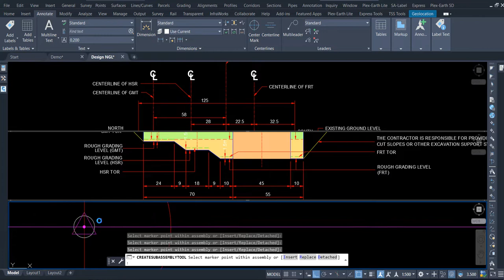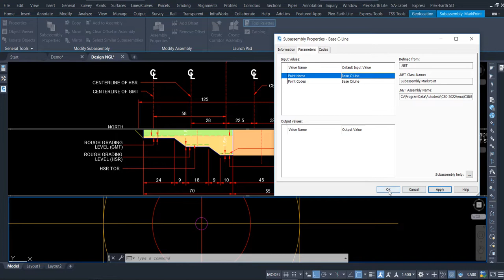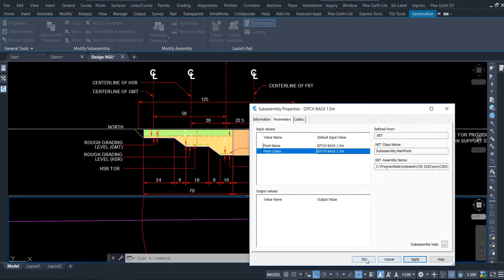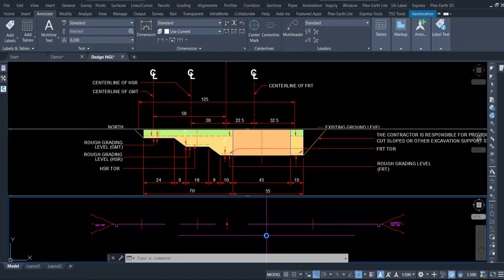Marked Point Sub Assemblies in Civil 3d With Additional Points Codes | Civil 3D Marked Point Assemby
civil3d Engineering
autocad Marked_Point_to_get_Missing_Code
# Add_Additional_Codes_to_Sub_Assembly_by_using_Marked_Point,
Civil 3D Marked Point Subassemblies,
Marked Point Sub Assemblies in Civil 3d With Additional Points Codes,
Civil 3D Marked Poiints,
civil 3d,
subassemblies,

Discover the power of Marked Point Sub-Assemblies in Civil 3D!

Learn the intricacies of creating and coding marked point assemblies in Civil 3D, along with the significance of the market option in generic generation. Explore the procedures for obtaining marked points and their application for specific alignments, as well as the impact on cutting, alignment, and center line reporting. Uncover how marked point assemblies can be modified, renamed, and utilized for various purposes in Civil 3D.

Share your insights on how marked point assemblies have enhanced your Civil 3D projects!

Creating and coding marked point assemblies in Civil 3D

• Exploring the family creation and coding
• Understanding the use of market option in generic generation
Marked Point Sub-Assemblies in Civil 3D
• The feature allows for setting out points with coordinates and elevations for career development.
• Procedures for obtaining Marked points in Shamli or the plan are discussed with the help of Markar Markand.
Marked points are needed for specific alignments in Civil 3D
• Marked points are applied at specific locations
• Marked points are used to facilitate the entry of specific points in alignment
• The white part's name is coming out as point
• The code goes to the white part bar point if there is only one in this prank
Civil 3D Marked Point Assembly includes cutting and alignment details.
• The video focuses on cutting and its implementation in Civil 3D.
• It also covers alignment and its impact on point president and center line reporting.
Marked point assemblies can be modified and renamed in Civil 3D
• Changing the name converts the shape from a triangle to a circle
• The marked point can be set as the center line or meeting point
Using marked point assemblies in Civil 3D.
• Placing points and setting up assembly properties.
• Naming and using marked points for specific purposes.
Understanding how to upload and use codes in Civil 3D for point assemblies
• Copying and pasting links for the code
• Utilizing codes for board meetings and data requests
Do you find this video helpful?

Timecodes

0:00 Creating and coding marked point assemblies in civil 3D
1:12 Marked Point Sub-Assemblies in Civil 3D
2:08 Marked points are needed for specific alignments in Civil 3D
3:00 Marked Point Sub-Assemblies in Civil 3D
3:56 Civil 3D Marked Point Assembly includes cutting and alignment details
4:58 Marked point assemblies can be modified and renamed in Civil 3D
6:27 Using marked point assemblies in Civil 3D
7:54 Understanding how to upload and use codes in Civil 3D for point assemblies